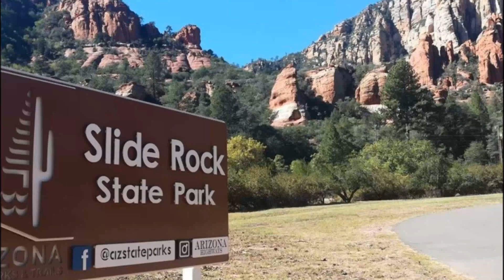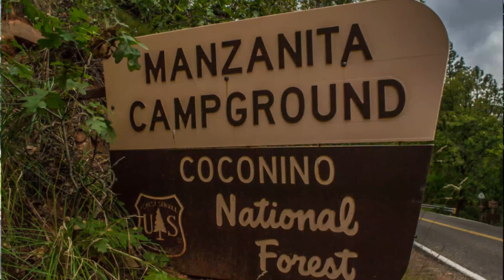Arizona Scenic Drive Oak Creek Canyon | Inside Arizona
One of the best scenic drives in Arizona is the Oak Creek Canyon, visitors come from around the world to see its beauty and the naturally formed Slide Rock in the Slide Rock State Park.

Traveling through this canyon you will want to stop many times for pictures and swimming in the cool mountain streams.

This helps the community grow with like minded people such as yourself.

Inside Arizona is fast becoming a leader because of our fantastic community, we mean YOU!